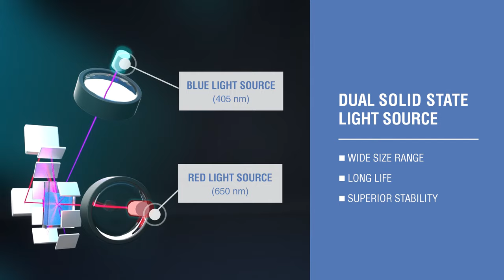HORIBA Partica LA-960V2 Laser Scattering Particle Size Distribution Analyzer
HORIBA proudly introduces the newest breakthrough in particle size technology. This latest evolution in the LA series advances scientific knowledge for tomorrow's world through intuitive software, unique accessories, and high performance.